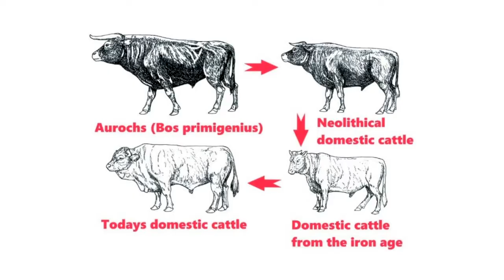Ferrets should not be called "Wild Animals" and be illegal in California!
The California Fish and Game Commission, or FGC, calls domestic ferrets “Wild Animals”.

This is what the FGC thinks?

The FGC issues permits under certain circumstances but will not authorize Wild Animals as pets.

But, are domestic ferrets really Wild Animals?

Legislators usually answer this way:
“If the FGC says domestic ferrets are wild animals – that’s good enough for me.”

Here’s the truth: Animal domestication is a long process and Ferrets have been domesticated for over 2500 years.

So who has the power to change this unfair law?

The California Fish and Game Commission.
They have the power.

The FGC needs to call Domestic Ferrets for what they are, domestic.

Calling them “Wild Animals” isn’t fair to thousands of Ferret owners and their loving pets.

What if your pet was called illegal?

Is California really the most progressive state?

48 other states have approved Ferrets as pets.
They can’t all be wrong.